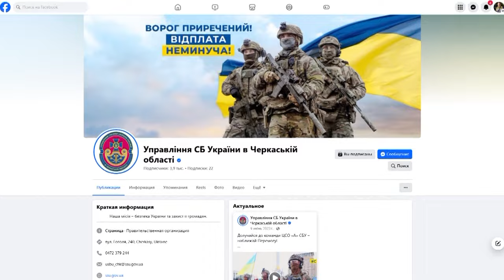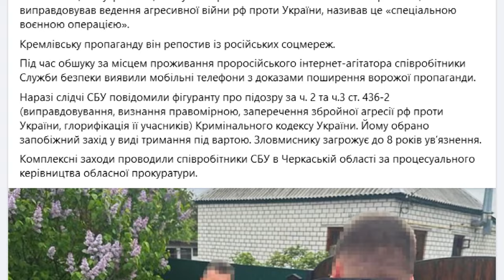На Черкащині СБУ повідомила про підозру підприємцю, який поширював кремлівську пропаганду